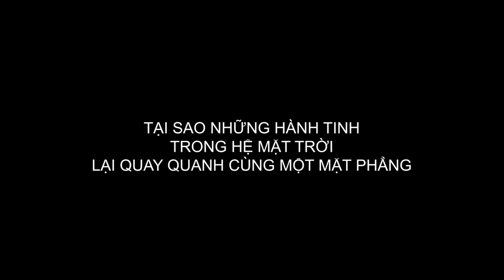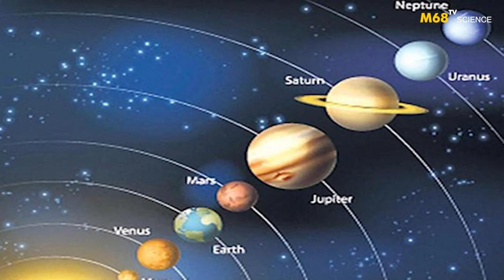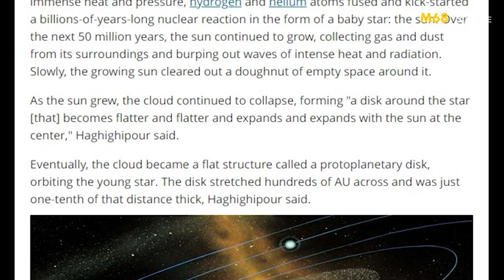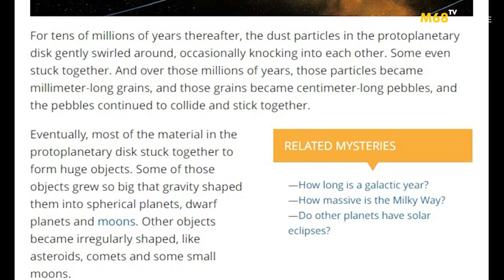Tại sao những hành tinh trong hệ Mặt Trời lại quay quanh cùng một mặt phẳng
Một nghiên cứu về hệ mặt trời